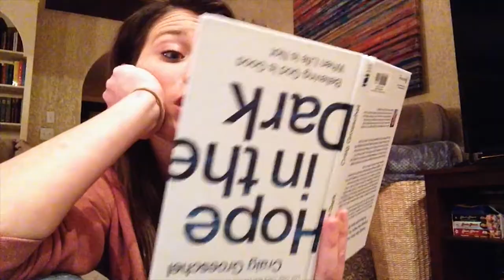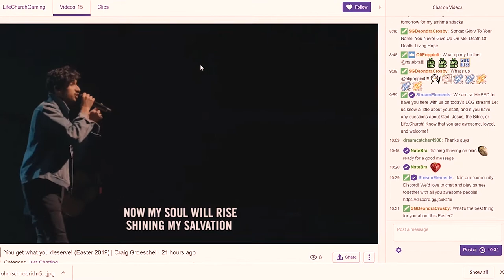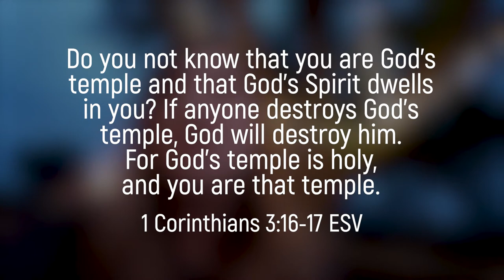2 Minute Answers to Questions about Church | The Loop Show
Do I have to go to church? Does church even matter? Today we're answering your frequently asked questions about church while we do the Tiny Hands challenge.